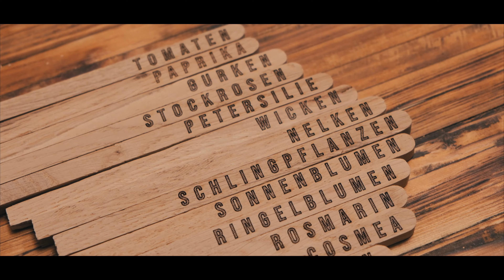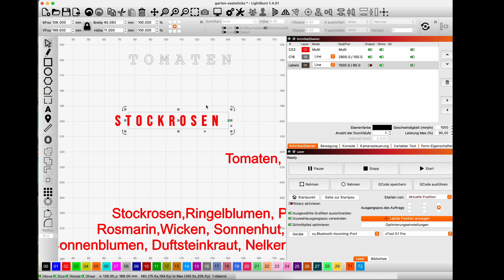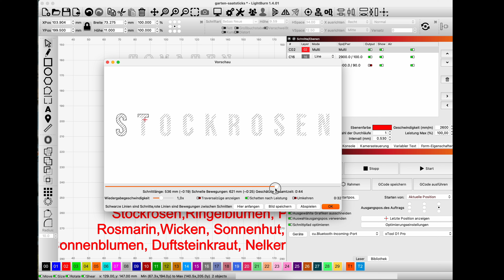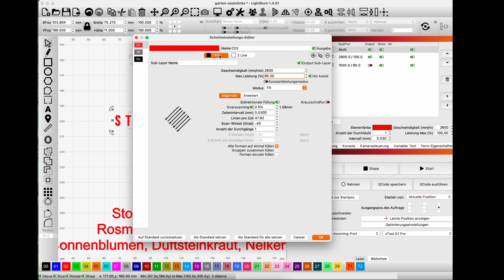DIY-Projekt für den Frühling: Laserbeschriftete Holzstäbchen für den Garten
In diesem DIY-Video zeige ich euch, wie ich meinen Laser Nutze, um meinen Garten auf das nächste Level zu heben. Mit viel Spaß und ein bisschen Technik verwandeln wir einfache Holzstücke in stylische, laserbeschriftete Pflanzenstäbchen. Ideal für alle, die ihre Liebe zum Gärtnern mit einem Hauch von Kreativität verbinden möchten.

Von der Auswahl des perfekten Holzes (ja, wir reden hier über echte Parkettboden-Schätze, die eigentlich als Brennholz verkauft werden!) bis hin zum finalen Schleifen und Lasern - ich führe euch durch jeden Schritt dieses spannenden Projekts. Egal ob ihr ein Gartenprofi seid oder gerade erst eure grünen Daumen entdeckt – diese Beschriftungsstäbchen sind nicht nur praktisch, um den Überblick über eure Pflanzen zu behalten, sondern auch ein echter Hingucker.

Wir starten mit der Vorbereitung des Holzes, tauchen dann in die Welt der Lasergravur ein und zeigen euch, wie man mit Lightburn arbeitet, um atemberaubende Ergebnisse zu erzielen. Und keine Sorge, falls ihr noch nie zuvor einen Laser bedient habt – ich erkläre alles Schritt für Schritt und teile meine besten Tipps und Tricks mit euch.

Dieses Video ist vollgepackt mit Inspiration, Information und einer guten Portion Humor. Perfekt für alle DIY-Begeisterten, Gartenliebhaber und Kreativköpfe. Lasst uns gemeinsam den Garten mit personalisierten Pflanzenstäbchen zum Strahlen bringen!

Das Holz